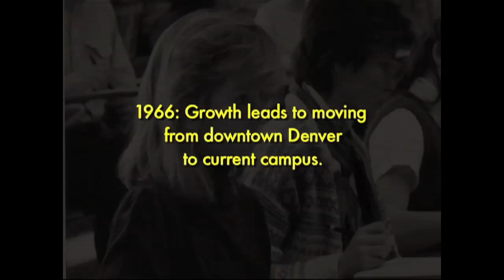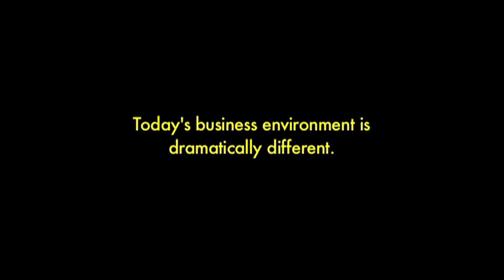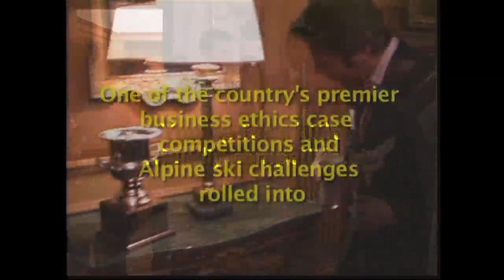Daniels College of Business Recruitment Seminar